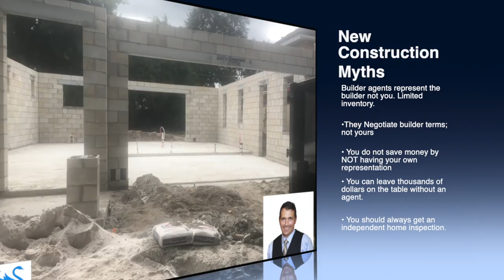Topic Tuesday #39: Why YOU Never Buy New Construction without a Realtor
So you're buying a new construction home and you think you'll save time and money by not having a Realtor? Think again! Not having your own Realtor can cost you thousands of dollars. Here's why...